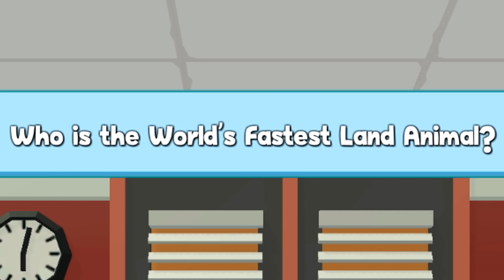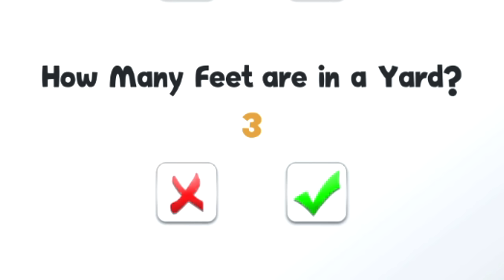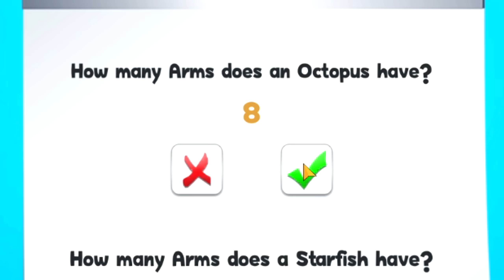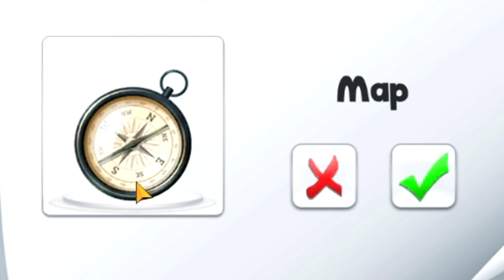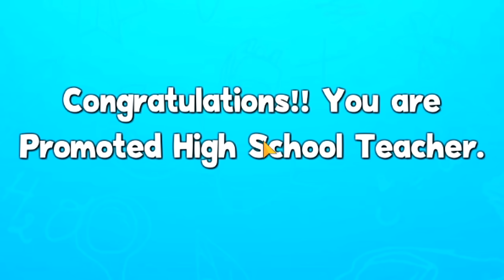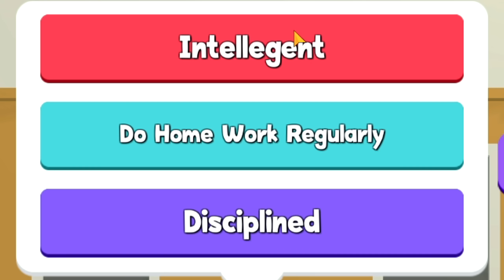Så er SOMMERFERIEN SLUT!!😈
Jeg er DIN skolelærer i Anime School Teacher Simulator!

Læs mere om Anime School Teacher Simulator og spil det her